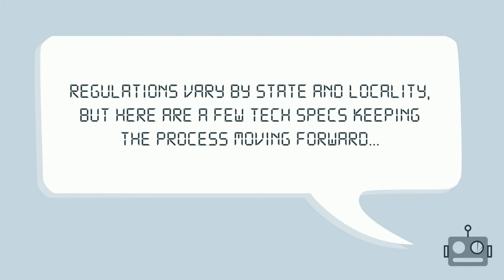Johnson Team Real Estate:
The Johnson Team
Muljat Group Real Estate
JohnsonTeamRealEstate.com
510 Lakeway Drive, Bellingham, WA 98225